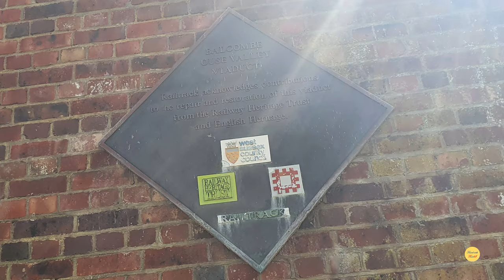Ouse Valley Viaduct | 4K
The Ouse Valley Viaduct carries the London-Brighton Railway Line over the River Ouse in Sussex. It is located to the north of Haywards Heath and to the south of Balcombe. It was opened July 1841. It’s known as one of the most elegant viaducts in the country and it's just an hour away from London.